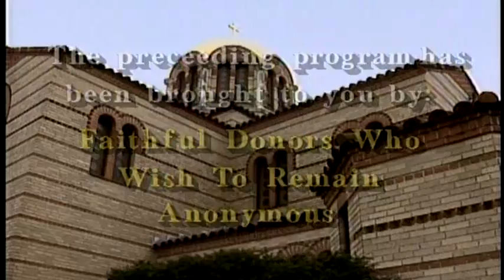Holy Cross Live! - Prayer and Fasting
The Holy Cross Live! Series is designed to introduce the basic teachings of Orthodox Christianity. These talk shows feature clergy and lay theologians who teach at Hellenic College/Holy Cross Greek Orthodox School of Theology in Brookline, MA.